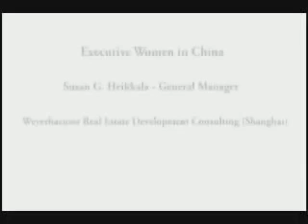Executive Women in China - Susan Heikkala Host: Sharon Landon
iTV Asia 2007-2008